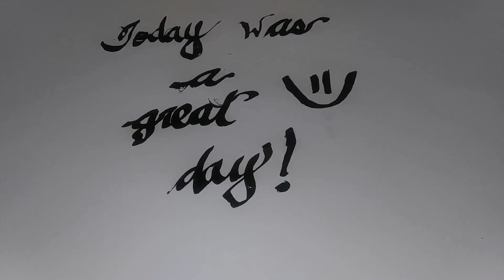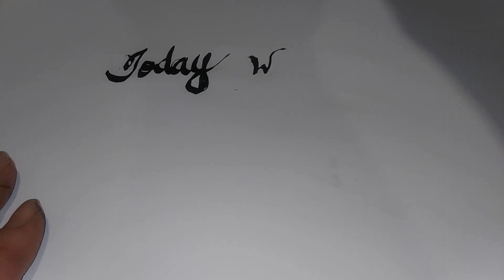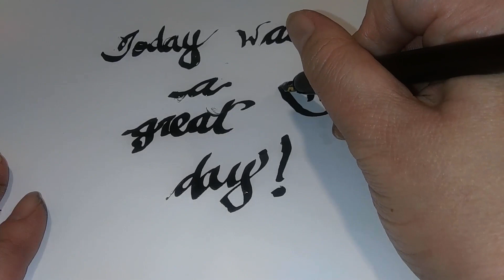ASMR Calligraphy writing nib on paper soft sounds